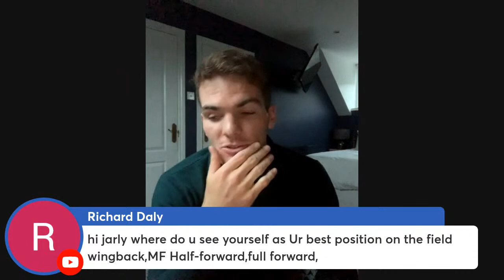Jarly Óg Burns Interview: Armagh Success | Galway Brawl & Peno Drama | 2023 Ambitions & More